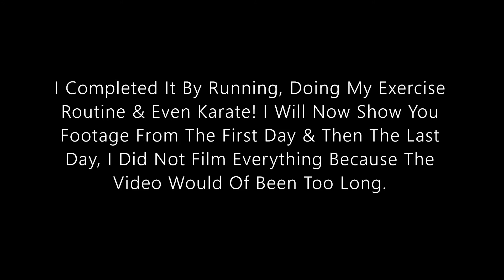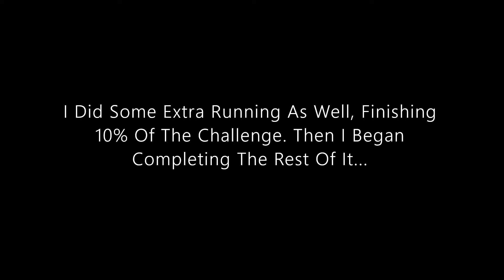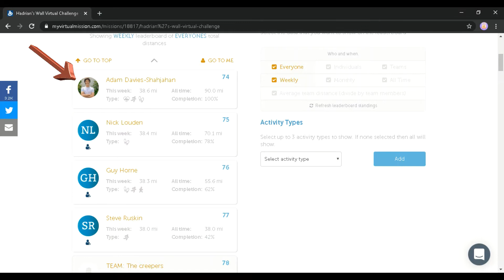Me In The 90 Mile Hadrian's Wall Running Competition (May 2020)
IMPORTANT:
To View More Fitness & Productions. Click On The Little "i" On The Top Right Of The Screen. This Competition Took Me Thirteen Days To Complete. I'm Publishing This Video Late Because The Medal Took Ages To Arrive...

[For Those Who Did Not Get The Reference, It Is The Name Of A Sports Club I Use To Attend]